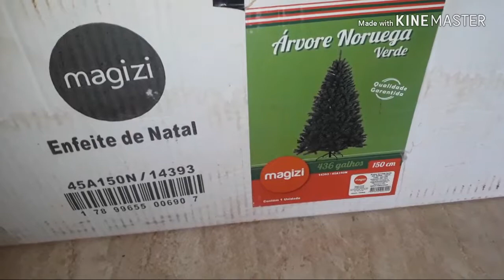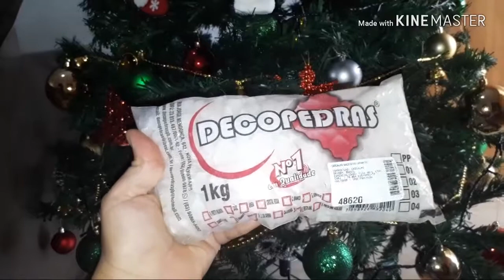☃ NOSSA 🎄 DE 🎀 NATAL 🎁